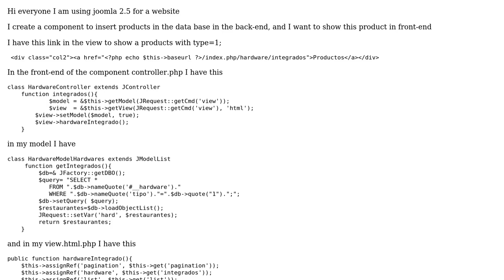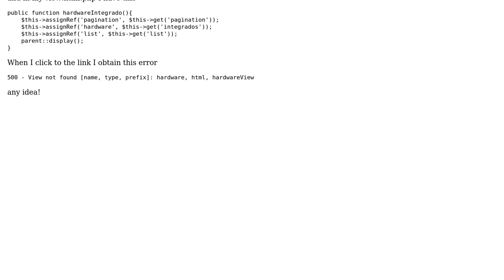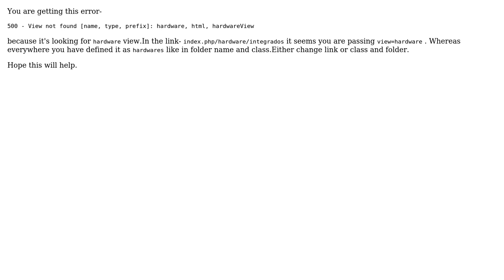dont find the view in joomla (2 Solutions!!)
dont find the view in joomla

With thanks & praise to God, and with thanks to the many people who have made this project possible! | Content (except music & images) licensed under CC BY-SA | Music | Images & others | With thanks to user WooDzu user user852610 user Irfan and the Stack Exchange Network Trademarks are property of their respective owners. You are responsible for your own actions.